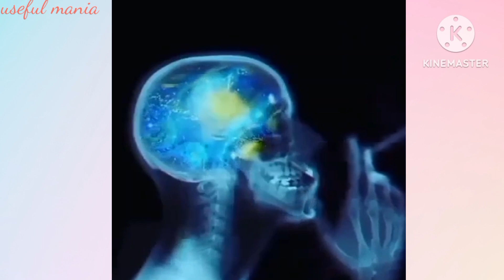Best Satisfying Video To Calm Your Mind # Part 22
Best oddly satisfying video for stress relief # shorts # oddly satisfying # relaxing # asmr
Best oddly satisfying video 😙😙 for sleep & the relaxation of your nerves
Best oddly satisfying videos for sleep
Best oddly satisfying slime
Best oddly satisfying videos slime
Best oddly satisfying video shorts
World best satisfying video
World best slime video
Best Satisfying slime videos in the world
Latest Satisfying Video
Latest oddly satisfying videos
New satisfying video
New satisfying video 2022
New Oddly satisfying video
New Most oddly satisfying video